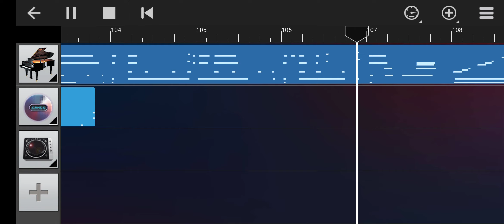Teri mitti (remix) | walk band remix | pr musics